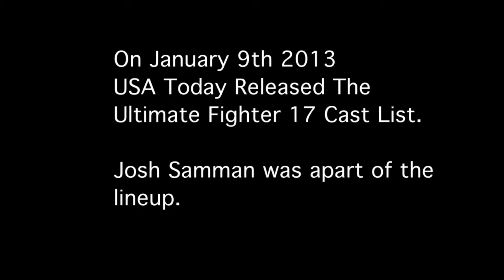The Ultimate Fighter 17 Josh Samman Interview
Interview and highlight real of ultimate fighter 17 Josh Samman